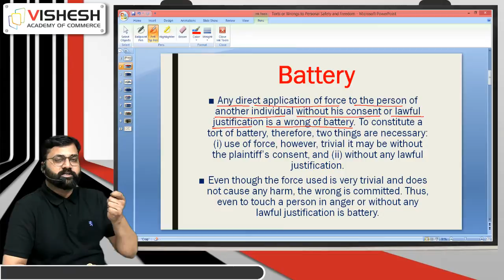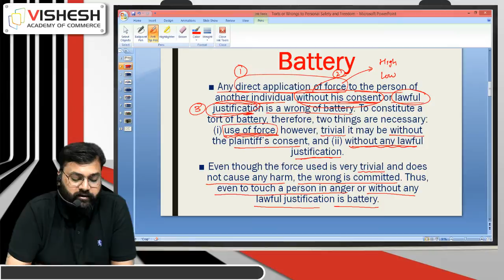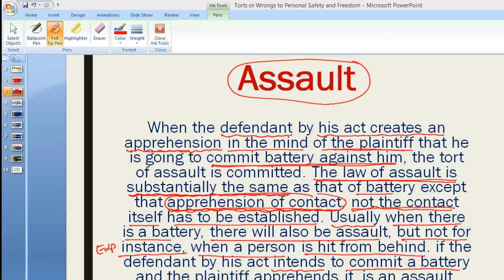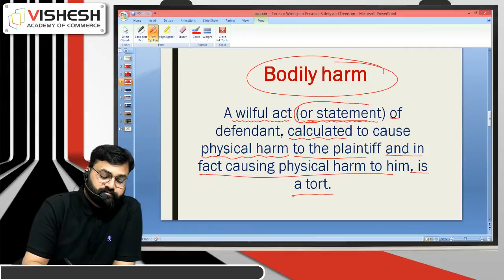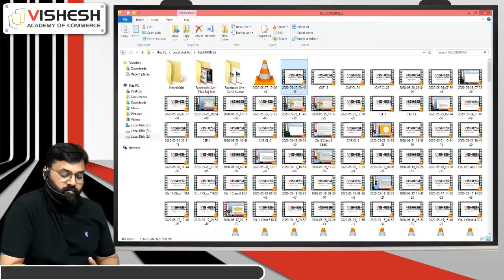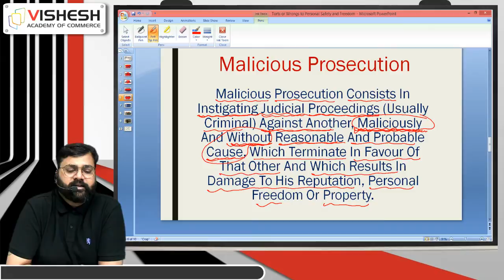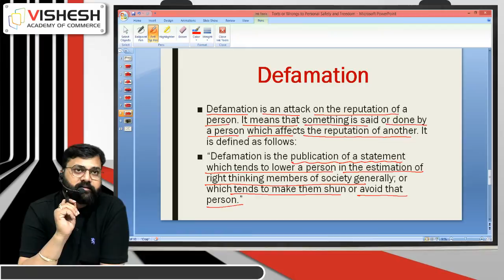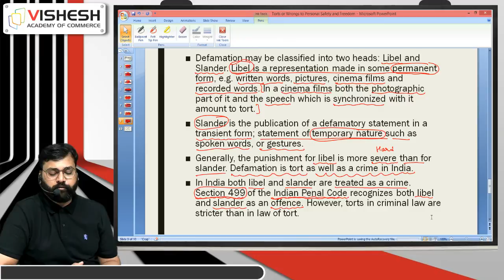Law of Torts in Hindi | Easiest Way | Lecture-3 | CSEET | Sunil Jain | Vishesh Academy of Commerce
This is a Lecture-3 video by Sunil Jain Sir from Vishesh Academy of Commerce, Hisar. Go through this whole video till the end to understand this topic properly. The topic is very beneficial for CSEET students.

The sole purpose of VISHESH ACADEMY is to make education available at an affordable price for each and every student. VISHESH ACADEMY  is the only Academy in India providing EXCLUSIVE QUALITY COACHING CLASSES to 11th Commerce, 12th Commerce, CA FOUNDATION, CA INTER, CSEET, CS EXECUTIVE  Students.
We (Vishesh Academy of commerce) understand the problem of the students and that’s the reason we are here to provide the online lectures for the important chapters & important concepts from the syllabus of various subjects.
law of torts and consumer protection act in hindi,